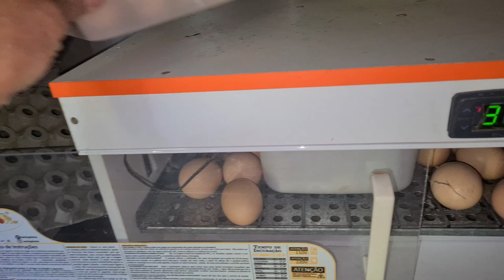MINHA CRIAÇÃO DE PINTAINHO